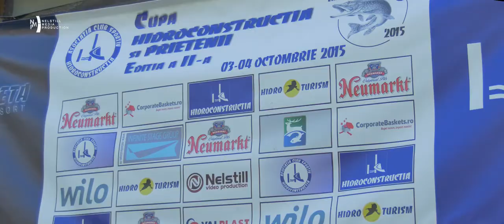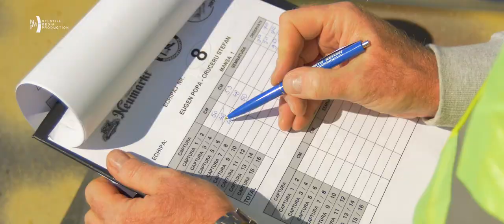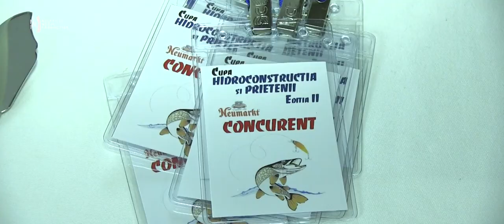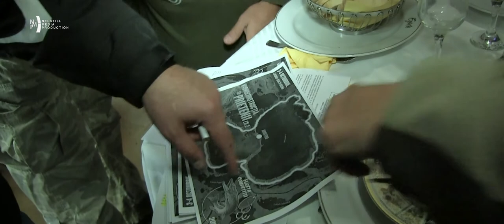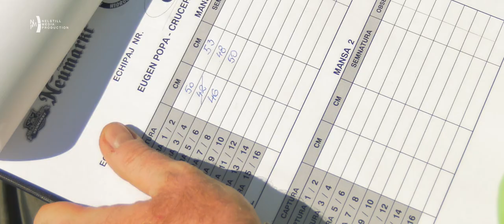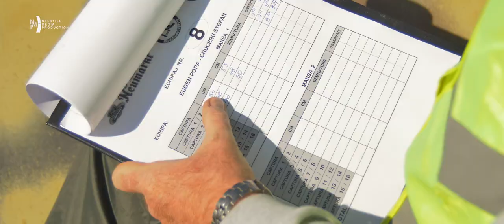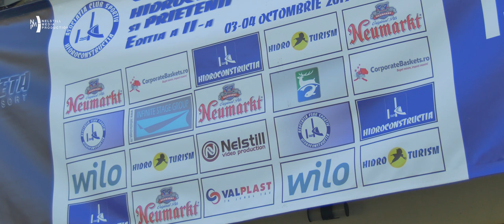Concursul de Pescuit la Stiuca - Hidroconstructia si Prietenii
“HIDROCONSTRUCTIA SI PRIETENII” / REMEMBER 2015
Echipa Nelstill Media Production a fost invitata pentru filmari,  la a doua editie a concursului sportiv de pescuit la stiuca in regim catch and release “HIDROCONSTRUCTIA SI PRIETENII” ce s-a desfasurat in zilele de 3 si 4 octombrie 2015, in Delta Dunarii, intr-un cadru natural pe lacul Isac, din zona Uzlina.

WE PRODUCE: travel film presentation, graphics AE CS, advertising, film and editing, weddings, news events.